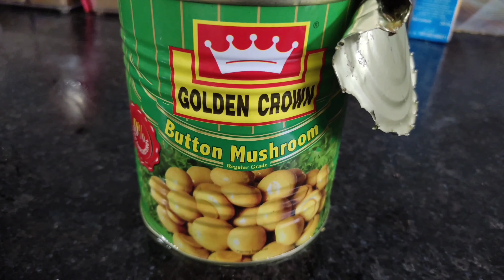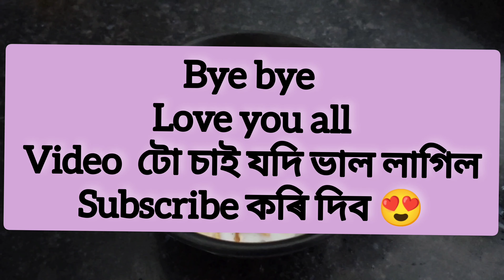vlog29 Butter garlic mashroom recipe 😍চেন্দেল কেইযোৰ কেনেকুৱা লাগিছে কʼবছোন 😘